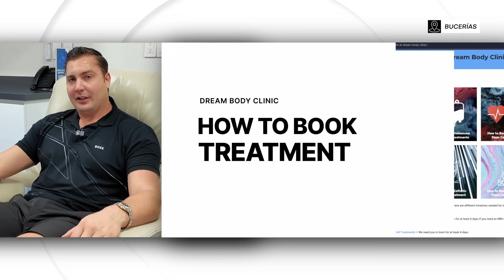How Greg Shrunk His Prostate with Stem Cells | DBC Stem Cells 2025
We welcome back Greg, a returning patient who came to Dream Body Clinic three years ago for prostate, lumbar, and IV stem cell treatments. Today, he's back—this time to support his recovery after undergoing open-heart surgery, including an aortic valve replacement and a bypass.

🧬 Greg just received 300 million stem cells via IV to accelerate healing, reduce trauma from surgery, and improve overall health.

💡 Did you know stem cells can help regenerate the inner lining of arteries and prevent calcium buildup? We break it all down here, including a real success story of another patient whose ejection fraction improved from 18% to over 60% after the same treatment.

This video is a must-watch if you or a loved one has faced heart issues or is exploring certified regenerative medicine options.